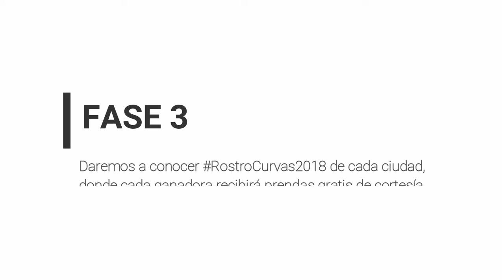ROSTRO CURVAS 2018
Buscamos a ROSTROCURVAS2018

Muy fácil de participar
FASE 1: postea una foto tuya en FB e Instagram con el Hashtag RostroCurvas2018 y sucursal más cercana CurvasManagua CurvasMasaya CurvasLeón. Tienes hasta Domingo 12 de Noviembre

FASE 2: Seleccionaremos a 3 participantes por sucursal (Managua, Masaya y León) para una sesión de fotos y regalías.

FASE 3: Daremos a conocer RostroCurvas2018 de cada ciudad, donde cada ganadora recibirá prendas gratis de cortesía

Anímate a participar, esta es una dinámica para celebrar nuestras Curvas y sentirnos bien con nosotras mismas! :)